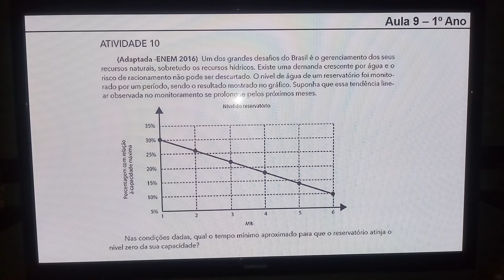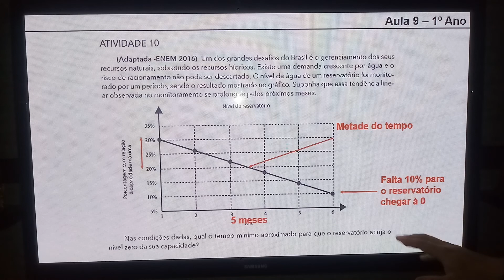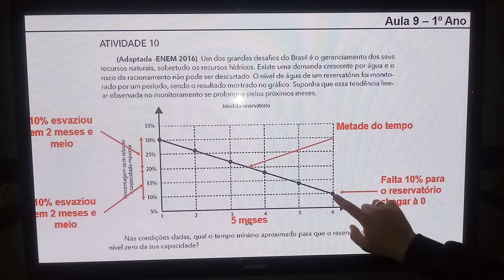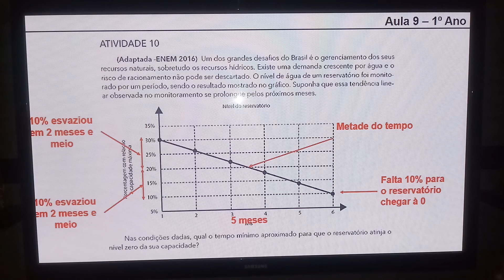1o Ano Aula 9 - 3